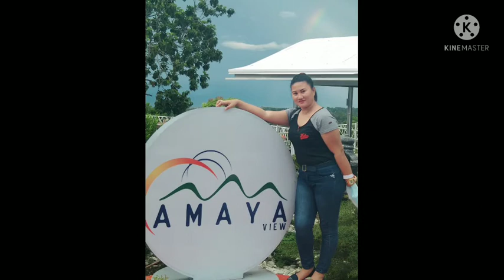The amazing view of Amaya,CDO